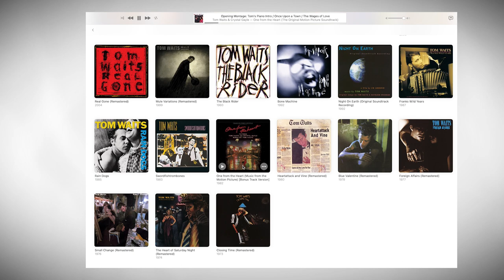Take me home by Tom Waits and Crystal Gayle is a perfect Valentine's song - VLOG #38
Last week we celebrated Valentine's Day. My music recommendation this time is, therefore, a pleasant jazz composition created by Tom Waits and the singer with the most pleasant voice, Crystal Gayle.

About me:
I'm Miha Merljak; I'm a Curious Car Journalist. You can watch me on a TV show about cars and mobility on Slovenian national television TV Slovenija. This YouTube channel is a video library of my personal flashbacks, reflections, dilemmas, or anecdotes that happen to me while I'm recording stories for Avtomobilnost. Because not everything is suitable for television, and on top of that, I am not interested exclusively in cars. On this channel, Saturdays are reserved for my number one passion: music.